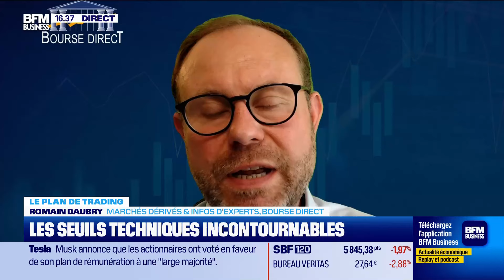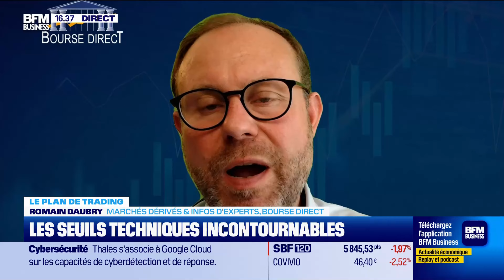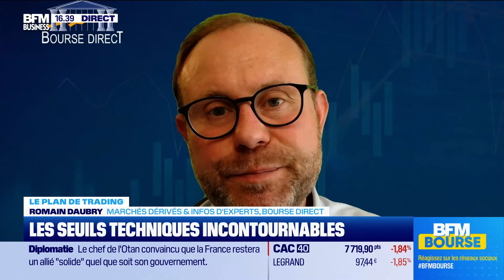Short CAC / Long Nasdaq !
La baisse entamée en début de semaine se poursuit de façon harmonisée en Europe, tandis que les Indices majeurs américains forment de nouveaux plus hauts historiques